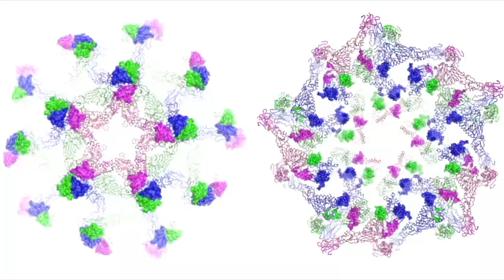The immature flavivirus and its collapse into infectious particles – A/Prof Coulibaly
Binjari virus is a flavivirus isolated in Australia from infected mosquitos. The structure of Binjari virus reveals an immature-like organisation, which has remained elusive for global flavivirus pathogens like dengue, yellow fever or Zika virus.

This provides the first complete view of a flavivirus particle before it gains infectivity and represents a new blueprint for the design of better vaccines.

An unexpected organisation of the projecting spikes is incompatible with previous models of maturation. This video presents a new model where a guided collapse of the spike is key to infectivity.

The transition is successively shown from the outside and inside of the particle before a side-by-side comparison.

(Video courtesy of A/Prof Coulibaly)